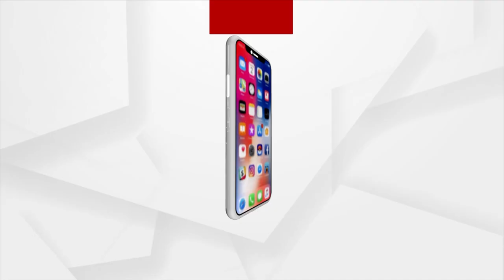Man Gets 7 Year Jail Term For Molesting Woman In Cuttack